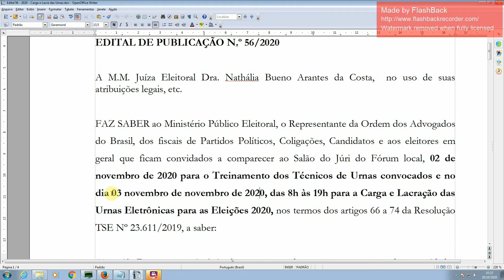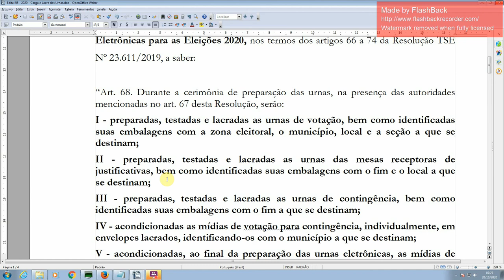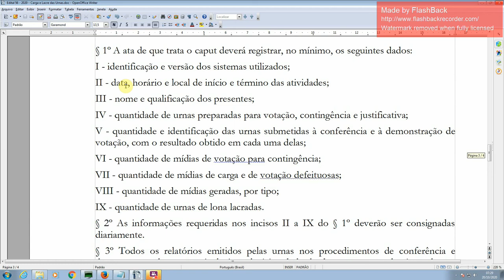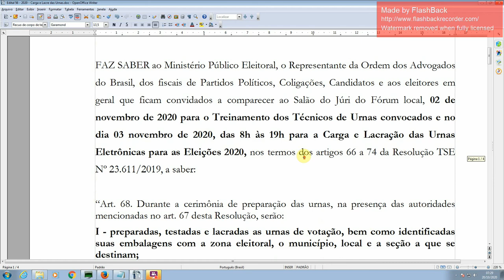O que é a carga e lacres das urnas eletrônicas ?? Elas são auditadas nesse dia???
EDITAL DE PUBLICAÇÃO N.ºx/2020

A M.M. Juíza Eleitoral Dra. xxx,  no uso de suas atribuições legais, etc.

FAZ SABER xxx ficam convidados a comparecer ao Salão do Júri do Fórum local,no dia x, das x para a Carga e Lacração das Urnas Eletrônicas para as Eleições 2020, nos termos dos artigos 66 a 74 da Resolução TSE Nº 23.611/2019, a saber:

“Art. 68. Durante a cerimônia de preparação das urnas, na presença das autoridades mencionadas no art. 67 desta Resolução, serão:
I - preparadas, testadas e lacradas as urnas de votação, bem como identificadas suas embalagens com a zona eleitoral, o município, local e a seção a que se destinam;
II - preparadas, testadas e lacradas as urnas das mesas receptoras de justificativas, bem como identificadas suas embalagens com o fim e o local a que se destinam;
III - preparadas, testadas e lacradas as urnas de contingência, bem como identificadas suas embalagens com o fim a que se destinam;
IV - acondicionadas as mídias de votação para contingência, individualmente, em envelopes lacrados, identificando-os com o município a que se destinam;
V - acondicionadas, ao final da preparação das urnas eletrônicas, as mídias de carga em envelopes lacrados, identificando-os com o município ao qual se referem;
VI - lacradas as urnas de lona a serem utilizadas no caso de votação por cédula, depois de verificado se estão vazias.
§ 1º Os lacres referidos neste artigo deverão ser assinados por juiz eleitoral ou pela autoridade designada pelo tribunal regional eleitoral ou, no mínimo, por 2 (dois) integrantes da comissão citada no parágrafo único do art. 66 desta Resolução e, ainda, pelos representantes do Ministério Público e da Ordem dos Advogados do Brasil e pelos fiscais dos partidos políticos e das coligações presentes, vedado o uso de chancela.

Art. 69. Durante o período de preparação das urnas, será garantida aos representantes do Ministério Público, da Ordem dos Advogados do Brasil, dos partidos políticos, das coligações e demais entidades fiscalizadoras a conferência dos dados constantes das urnas, assim como a verificação da integridade e autenticidade dos sistemas eleitorais instalados em urnas eletrônicas.

Art. 70. Durante a preparação das urnas, deverá ser realizada demonstração de votação acionada por aplicativo específico em pelo menos uma urna por município da zona eleitoral.
§ 1º A demonstração de que trata o caput poderá ser realizada em uma das urnas escolhidas para a conferência prevista no art. 69 desta Resolução.
§ 2º É obrigatória a impressão do relatório do resumo digital (hash) dos arquivos fixos das urnas submetidas à demonstração, facultado o fornecimento de vias ao Ministério Público, à Ordem dos Advogados do Brasil, aos partidos políticos e às coligações, assim como às entidades fiscalizadoras presentes, para possibilitar a conferência dos programas instalados.
§ 3º As urnas submetidas à demonstração deverão ser novamente lacradas, sendo dispensada nova carga.

Art. 73. Do procedimento de preparação das urnas, deverá ser lavrada ata circunstanciada, que será assinada pelo juiz eleitoral, ou pelos integrantes da comissão ou pela autoridade designada pelo tribunal regional eleitoral, e pelos representantes do Ministério Público e da Ordem dos Advogados do Brasil e pelos fiscais dos partidos políticos e das coligações presentes.

§ 1º A ata de que trata o caput deverá registrar, no mínimo, os seguintes dados:
I - identificação e versão dos sistemas utilizados;
II - data, horário e local de início e término das atividades;
III - nome e qualificação dos presentes;
IV - quantidade de urnas preparadas para votação, contingência e justificativa;
V - quantidade e identificação das urnas submetidas à conferência e à demonstração de votação, com o resultado obtido em cada uma delas;
VI - quantidade de mídias de votação para contingência;
VII - quantidade de mídias de carga e de votação defeituosas;
VIII - quantidade de mídias geradas, por tipo;
IX - quantidade de urnas de lona lacradas.
§ 2º As informações requeridas nos incisos II a IX do § 1º deverão ser consignadas diariamente.
§ 3º Todos os relatórios emitidos pelas urnas nos procedimentos de conferência e demonstração de votação, inclusive relatórios de hash, devem ser anexados à ata de que trata o caput.
§ 4º Os extratos de carga identificados com as respectivas etiquetas de controle dos conjuntos de lacres deverão ser anexados à ata.
§ 5º Cópia da ata ficará disponível no local de preparação das urnas para conhecimento geral, mantendo-se a original e seus anexos arquivados sob a guarda do juiz eleitoral ou da autoridade responsável pelo procedimento.
Art. 74. Na hipótese de substituição de lacres, poderá ser utilizado um equivalente de outro conjunto, registrando-se em ata.” (Grifos nossos)
Informo, ainda, que participarão do evento os servidores: